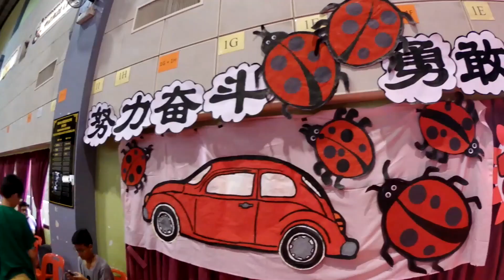SJKC LICK HUNG SCHOOL 2018 SPORT DAY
On that day was rained. The outdoor sport activity had been postponed to another day. But that didn't stop the spirit to carry on the sport day. You will see all the kids enjoy the sport day. I will make another video on the outdoor sport. Cheer!